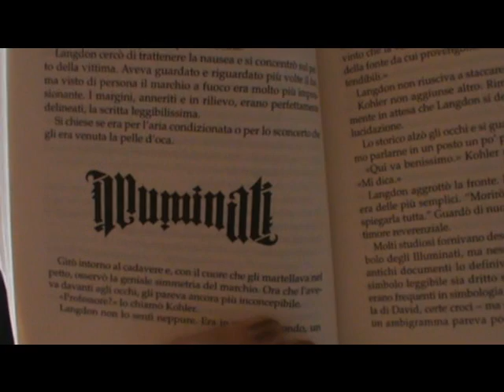Il libro di oggi: Angeli e Demoni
In questo video vi parlo dell'ultimo libro che ho letto... mi raccomando datemi suggerimenti su come devo impostare i miei video!